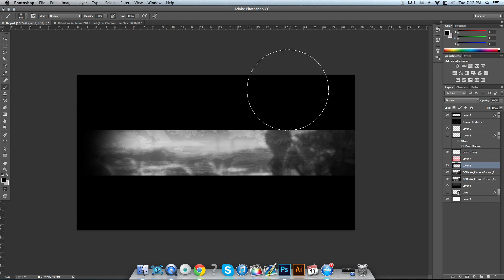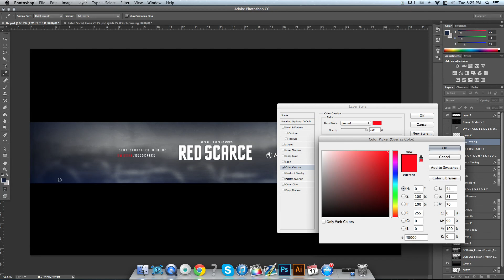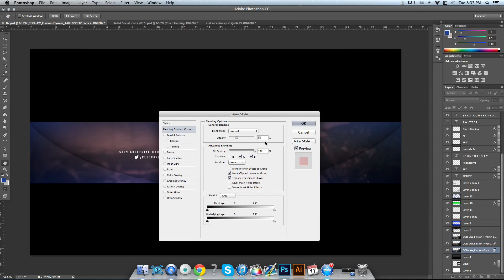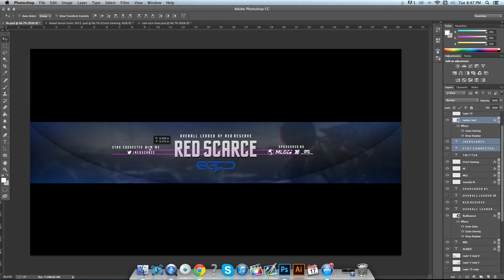AllieFx RedDesignerRc Response #2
clean design!